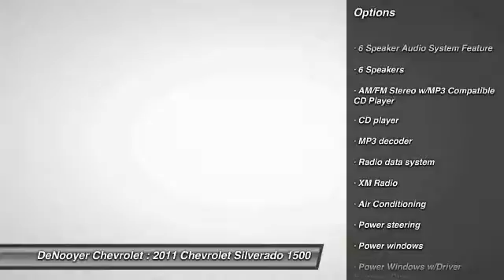2011 Chevrolet Silverado 1500 Used Albany NY 12205 19075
2011 Chevrolet Silverado 1500 LT

DeNooyer Chevrolet
127 Wolf Road

Don't miss this 2011 Chevrolet Silverado 1500. It's equipped with Automatic transmission and features a  exterior. With 40082 miles, You'll want to take this car home. Make a great choice today.